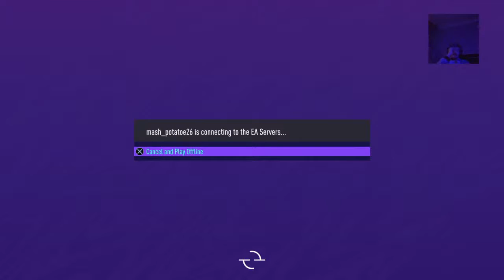Fifa 21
Just come along and have a laugh and watch me play some games :)